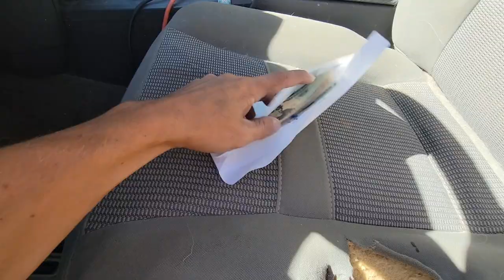Skid Steer Brush Cutting and Grapple Work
A fun job Rolling Operations just tackled! We got to use the new Jenkins 60' mower and the Jenkins Grapple Bucket to clear out railroad ties, brush mow, take down thorn bushes and even some small trees! All in a matter of a few hours!